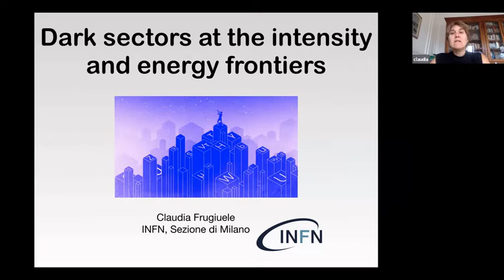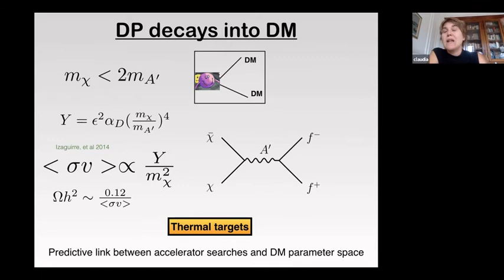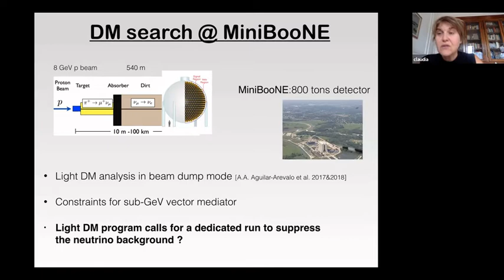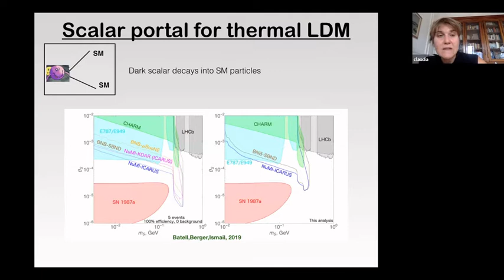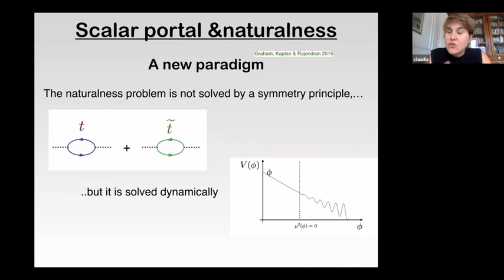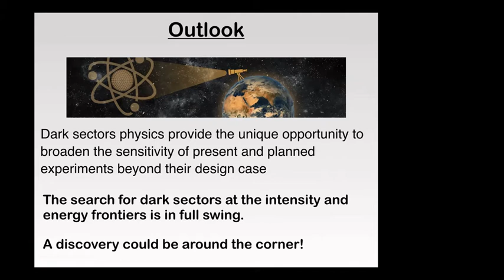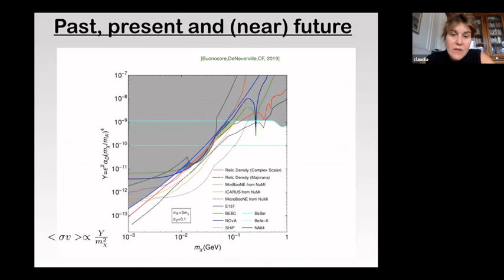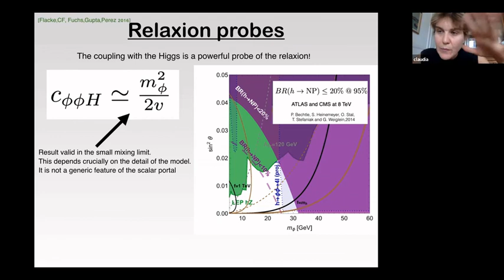Talk Claudia Frugiuele | ECT* online workshop LFC21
Title: Dark Sectors probes between the intensity and the energy frontier